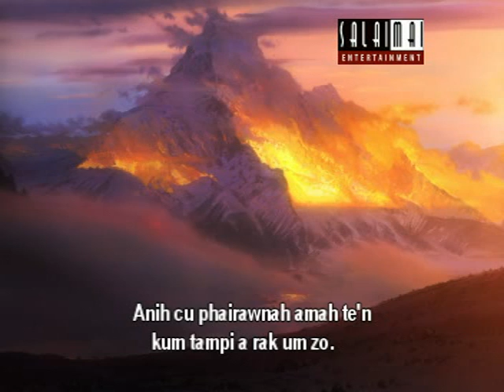THE TIBETAN DOG (Part 1)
Salai Thang Tin Lian ih hohanak in SalaiMai Entertainment an rak din ih 2012 ah an mai tawlrelnak in himi  "The Tibetan Dog" timi Cartoon Film hi Chin version in kan rak tuah. A film ah hin minung tampi an si ruangah aw thawhtu pawl khal mi tampi kan hmang ve.
AW THAWHTU PAWL
Pi Saw Hoi,Thang Tin Lian, Lal Hriat Reng, Lal Pek Thang, Laai Sum,  Sanga, Aung Sein Lyin, Van Lal Hup, Rem Cia Thluai, Biak Nei Par, Lal Din Lawm, Cung Hup, Than Ceu Bik, Van Cung Thang, Lal Ven, David, Mang Bawi pawl kan si ih Video edit-tu cu Salai Lawm Sang a si.